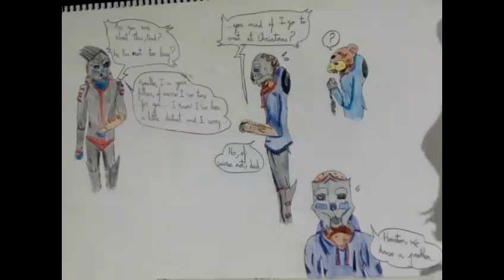Urdnot Mordin and Miralle Vakarian- Angel of the morning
They are Mordin(Wrex' son) and Miralle vakarian,muy OC(Shepard and garrus ' daughter)of the mass effect